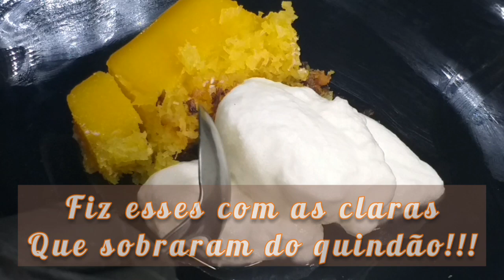🔥 COMO FAZER OVOS NEVADOS COM 3 INGREDIENTES /// RECEITA DE OVOS NEVADOS COM AS CLARAS DO QUINDIM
Se sobrou claras!!! Não jogue fora!!! Faça ovos nevados!!!

É uma gostosura!!!

Os ingredientes estão no início do vídeo !
São só 3 ingredientes!!!
Aproveitei as claras Que sobraram do quindão!

Bora fazer!👍👍👍👍

Se quiser receitas incríveis, vai em nosso canal!!!

Assim quando eu postar mais vídeos você é notificado e não perde nadinha!!!
E ajuda para q o vídeo possa aparecer p mais pessoas!!!